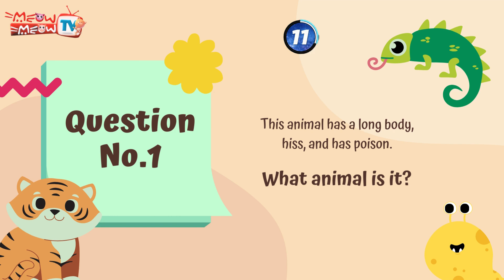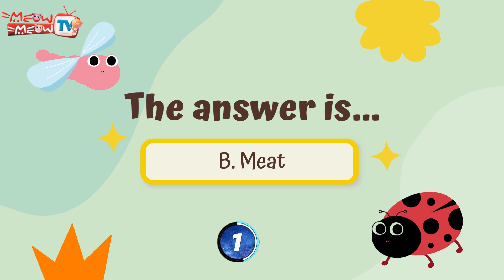Explore the Animal Theme Game! | Meow Meow TV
Welcome to Meow Meow TV! 🎉 Today, we bring you an exciting Animal Theme Game that's perfect for kids and families. Join us as we dive into a fun and educational journey through the zoo, meeting all kinds of amazing animals along the way. This interactive game is designed to spark curiosity and learning in young minds while providing endless entertainment. 🐒🦒🐊

Enhance your children's learning with our original content! Our videos are created with great care to provide both fun and education. Protecting our creative work is important to us.